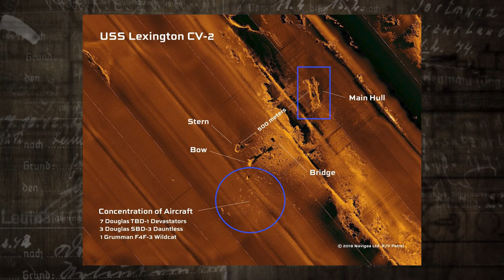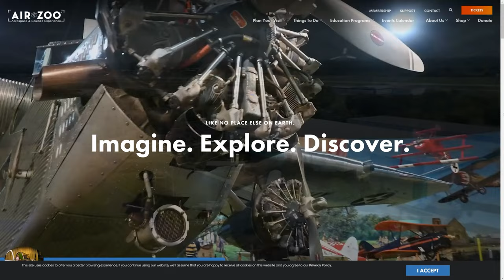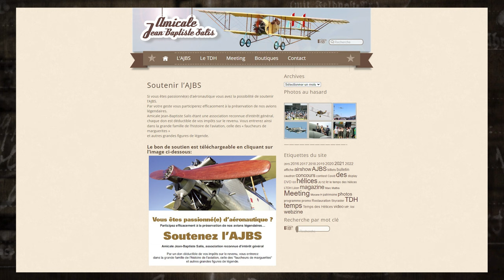[FR] Ils vont renflouer 4 WARBIRD du USS Lexington CV-2, dont quelques très rares TBD-1 Devastator.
Après avoir été localisé par l'expédition de Paul Allen et son RV Petrel le porte-avion USS Lexington va livrer ses secrets et une association nommée USS Lexington Aircraft Recovery Project va tenter en Mai 2023 de renflouer 4 avions posés sur le fond a coté de l'épave.
On a découvert 11 avions sur les 35 qui étaient sur le pont d'envol au moment du naufrage.
Ils ont retrouvé :
3 Douglas SBD-3 Dauntless
1 GrummanF4F WildCat
et 7 Douglas TBD-1 Devastator
Et sur ces 11 avion ils envisagent d'en remonter 4.
Le but serait de remonter 3 TBD-1 Devastator et un F4F Wildcat car ils représentent un intérêt historique évident.
Et ce d'autant plus que le wildcat a été piloté par l'AS Lieutenant Edward O'Hare.

Le meeting de la Ferté-Alais aura lieu cette année le 17 et 28 mai 2023.

renflouage d'avions - uss lexington cv-2 - devastator - wildcat - dauntless - recover - salvage